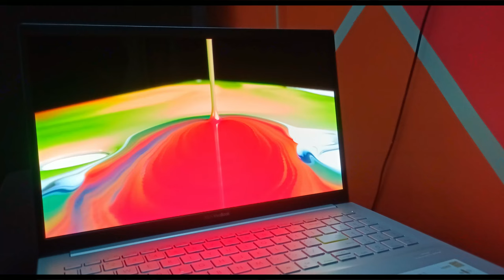OLED DISPLAY TEST | BEST DISPLAY LAPTOP UNDER 45000 | ASUS K15 OLED